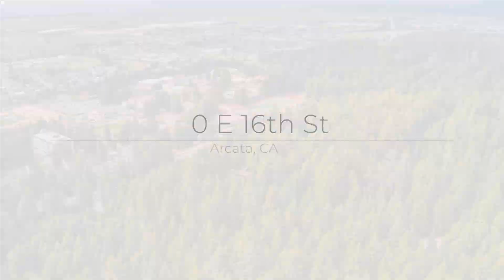0 E 16th St , Arcata, CA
See the Property Website! :: Don't miss this opportunity to own two parcels of land totaling over 7 acres in Arcata adjacent to the Redwood Community Forest and Cal Poly Humboldt. Lots can be purchased separately. Great development potential for contractors or anybody looking for a beautiful location to build their dream estate. Access to power, city water, and sewer.